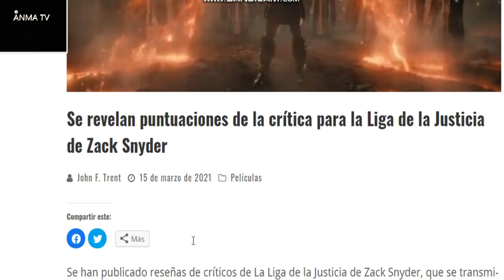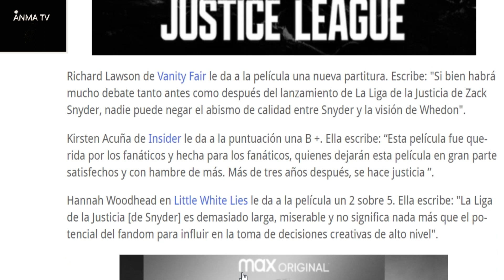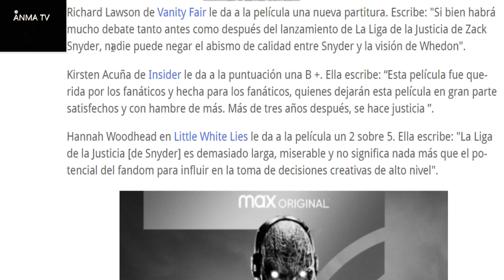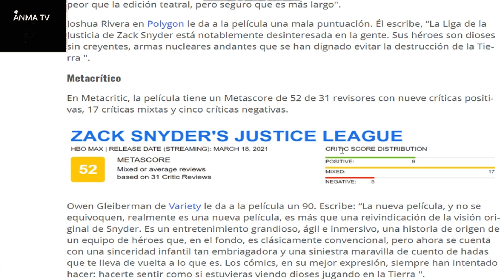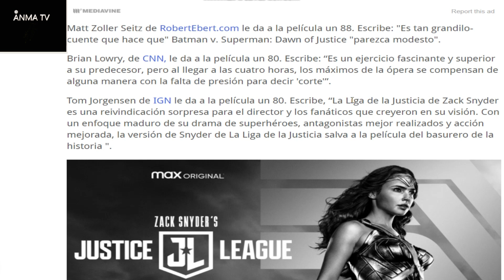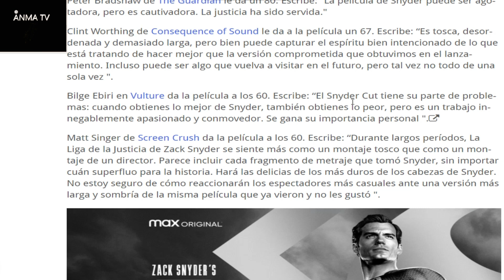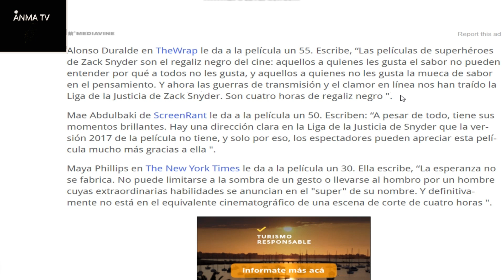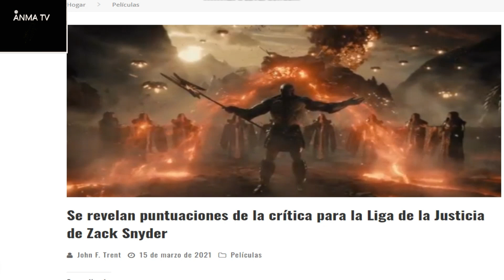Salieron las criticas y reviews de Justice League Snyder Cut en Rotten Tomatoes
Noticias y novedades del cine, Salieron las criticas y reviews de Justice League Snyder Cut en Rotten Tomatoes. Un poco de todo, criticos calificando bajo a la pelicula, otros altas calificaciones, critica y opinion